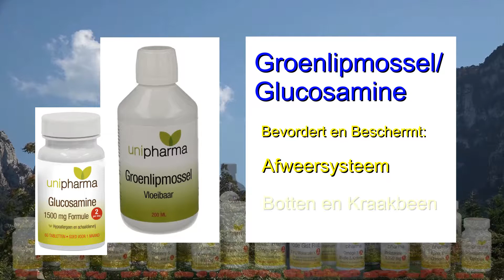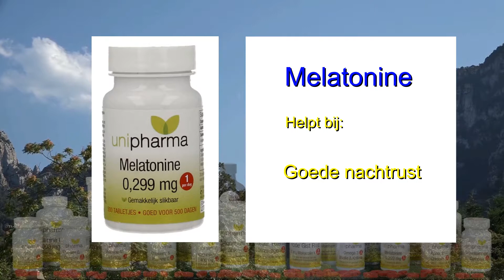Unipharma Vitaminen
Unipharma Vitamines zijn voedingssupplementen die samen met een gevarieerde, evenwichtige voeding en een gezonde levensstijl een bijdrage kunnen leveren aan het behoud van een goede gezondheid.
Of het nu gaat om bekende supplementen zoals Vitamine C, welk de weerstand bevordert,
het gebruik van Magnesium wat goed is voor soepele spieren of speciale formules,
zoals Groenlipmossel met Curcumine en Zwarte bes of Rode Gist Rijst met 10mg.Monacalin K,
voor het behoud van een verantwoord cholesterolgehalte

Unipharma vitamines biedt u een goede en betaalbare oplossing.